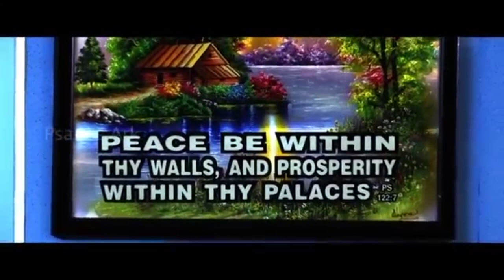உன் மகனை கொலை செய்ய போகிறேன் ||Tamil christian movie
Movie: Ananda pudhu vazhvu
Direct by: Isaac velusamy
Produced by: P.Antony